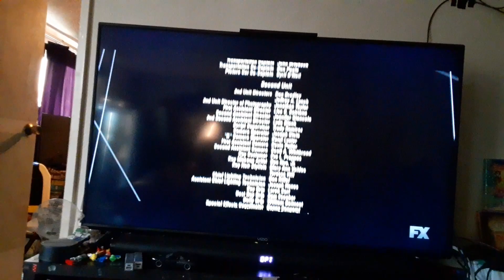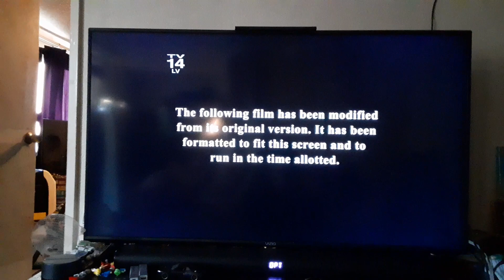Spider-Man 2.1 (2004) End/Start to Spider-Man 3 (2007) on FX East 8/22/23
Credit for vhs chan el